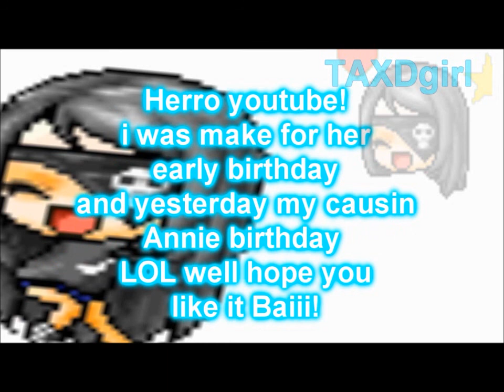HAPPY EARLY BIRTHDAY! AND MS The Chocolates.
Haiii hope chu like it ouo HAPPY  BIRTHDAY FANTAGEJASMINEKITTY!!! Ouo work on it about 36 mins I DONT OWN ALL COPYRIGHTED!
Used
Paint.NET
Bannedstory 4

Lana~